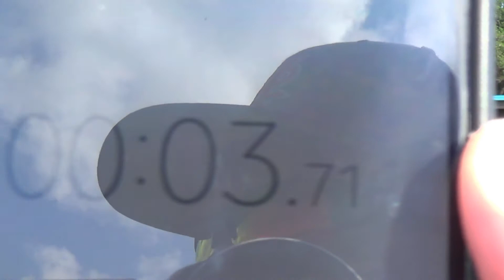Sebastian Lopez Outfielder Class of 2018